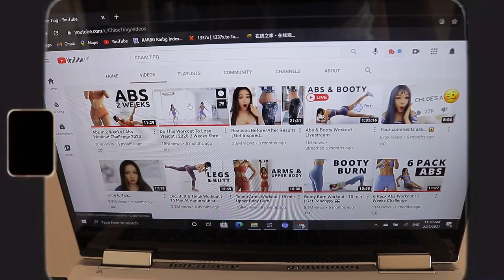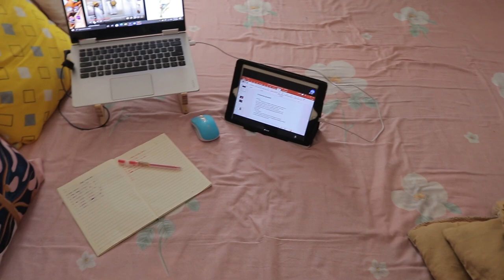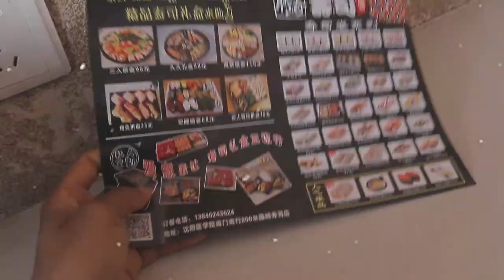LIVING IN CHINA VLOG|| got a piercing, starting online class, packing orders etc...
Hello guys, hope y’all are doing great
So here is another living in china vlogs 🥰, I hope you enjoy it 🥰.

Piercing location : 道义南大街唐轩城市广场24-2
距地铁2号线航空航天大学站B口步行260m

FAQ
What editing app do you use ? Adobe premiere pro.
What are you doing in china ? Studying.

Song credit